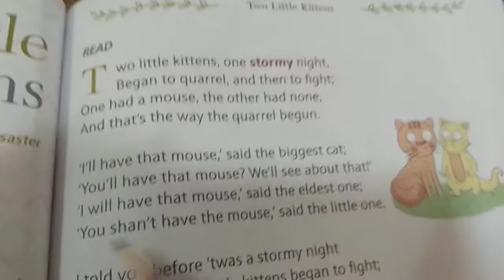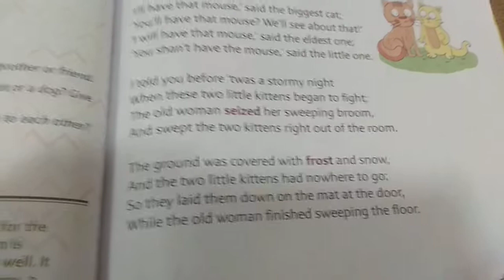The two little kittens